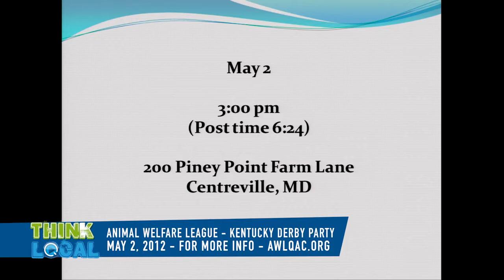Think Local - Animal Welfare League of Queen Anne's County